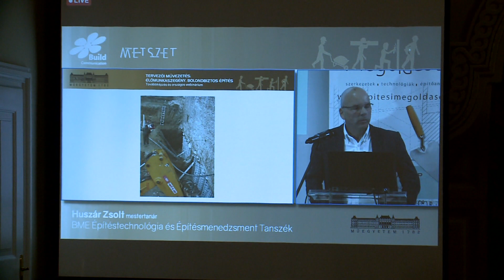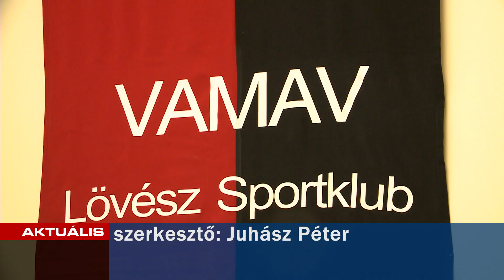GyTv Aktuális 2020-02-19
Sok a panasz a közvilágítással; Kevesebb gyerek születik; Fogynak a fecskék